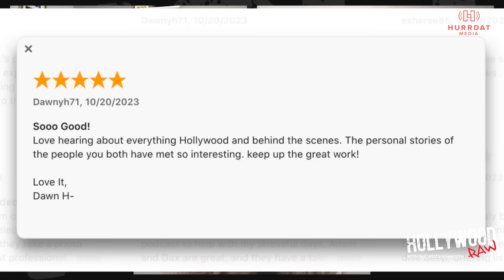Crystal Hefner: True Stories of a Playboy Playmate | Hollywood Raw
Your hosts Dax Holt and Adam Glyn welcome Crystal Hefner on today's episode. She's not just a former Playboy Playmate but she was married to the late Hugh Hefner. She is now the author of the incredible book "Only Say Good Things: Surviving Playboy and Finding Myself. Get an in-depth, behind the scenes tour of life in the Playboy Mansion and what it was really like being married to Hugh Hefner.